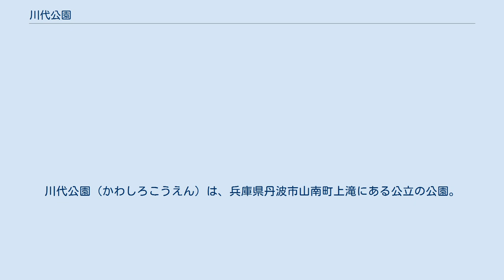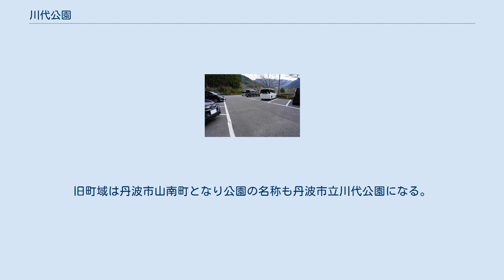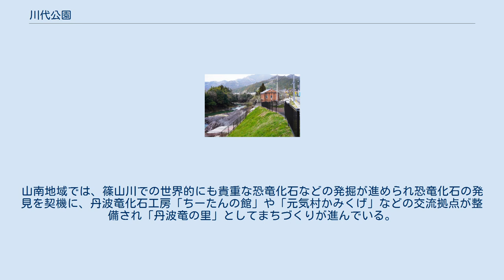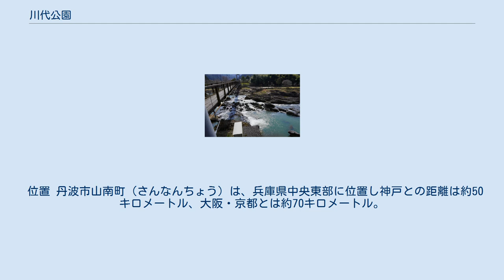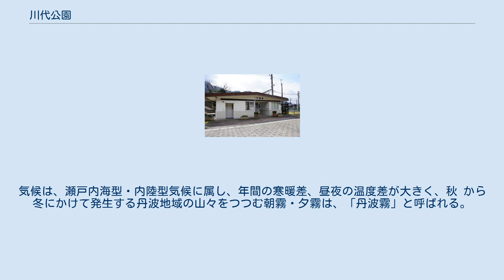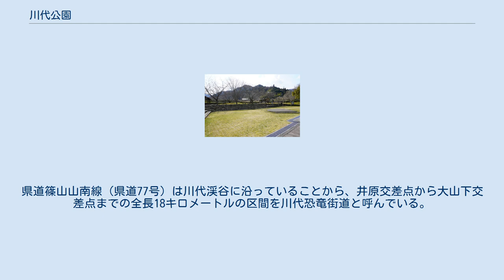川代公園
川代公園（かわしろこうえん）は、兵庫県丹波市山南町上滝にある公立の公園。
篠山川（川代渓谷）にかかる全長90メートルの吊り橋やキャンプ場があり、 桜の名所になっている。
約500メートル北西方向には丹波竜の里公園があり、更に遊歩道に沿って500メートル進むと旧上久下村営上滝発電所記念館「旧上久下（かみくげ）村営水力発電所跡」と丹波竜発見の地がある。
 旧氷上郡山南町立川代公園として開園。
その後、2004年（平成16年）11月1日に氷上郡の氷上町、柏原町、青垣町、春日町、山南町、市島町の6町が合併し、丹波市が誕生した。
旧町域は丹波市山南町となり公園の名称も丹波市立川代公園になる。
 公園の面積は約6,500平方メートルあり、うちキャンプ場は1,500平方メートルある。
川をまたぐ長さ90メートル、水面から9メートル高さの吊り橋があり、吊り橋からは篠山層群の地層と篠山川の水流、川代渓谷の風景を見ることができる。
春は桜、夏はキャンプ、秋は紅葉と四季折々の景色も楽しめる。
とくに桜の名所で「丹波市観光100選」桜の名所部門に選定されている。
毎年4月上旬に川代さくらまつりが開催されており、2019年4月7日には第33回川代さくらまつりが開催された。
無料駐車場や炊事棟、水洗トイレは整備されているが遊具やシャワー設備はない。
 公園近くには、2015年3月29日オープンの丹波竜の里公園や1963年まで活躍していた旧上久下村営上滝発電所跡（旧上久下村営上滝発電所記念館として保存）があり無料で入館できる。
また、直下の篠山川には2006年8月、丹波竜発見の地がある。
丹波竜は、1億2千万年から１憶4千万年前に丹波市に住んでいた草食恐竜ティタノサウルス類。
山南地域では、篠山川での世界的にも貴重な恐竜化石などの発掘が進められ恐竜化石の発見を契機に、丹波竜化石工房「ちーたんの館」や「元気村かみくげ」などの交流拠点が整備され「丹波竜の里」としてまちづくりが進んでいる。
周辺道路の整備も進み2019年（平成31年）3月17日には川代1号トンネルが開通（約900メートル）している。
川代恐竜街道と名付けられた県道篠山山南線（県道77号）周辺では、地元住民による化石を活かした多彩なイベントが行われている。
 位置 丹波市山南町（さんなんちょう）は、兵庫県中央東部に位置し神戸との距離は約50キロメートル、大阪・京都とは約70キロメートル。
中国山地の東端に位置し、山地を主に河川が刻む谷底平野や盆地を有する地形。
市内最高峰は、市北西部に位置する標高962mの粟鹿山。
瀬戸内海へ注ぐ加古川水系および日本 海へ注ぐ由良川水系の最上流に位置し、本州で最も低い海抜95ｍの中央分水界が存在する水分れの地として有名。
気候は、瀬戸内海型・内陸型気候に属し、年間の寒暖差、昼夜の温度差が大きく、秋 から冬にかけて発生する丹波地域の山々をつつむ朝霧・夕霧は、「丹波霧」と呼ばれる。
川代公園付近は、450メートル前後の山々に囲まれた篠山川沿いにあり、標高は駐車場付近で158m、キャンプ場付近で143mある。
 川代渓谷と恐竜化石 川代渓谷は、篠山市立金から一級河川の加古川に合流する山南町井原まで約32キロメートルの篠山川のうち、山南町上滝付近の東西４kmにある。
奇岩怪石に水流がひっかかり、激しい水流により永い間にできる「ポットホール」が見られる。
白亜紀前期の篠山層群の地層（およそ1億1千万年前）と篠山川の水流が織りなす豊かな自然と美しい景観を有している。
篠山層群は砂や泥、火山灰が重なり積もった地層で丹波篠山市と丹波市の一部にあり、恐竜など貴重な化石が発見されている。
旧上久下村営上滝発電所跡付近で2006年（平成18年）8月に白亜紀前期の草食恐竜「丹波竜」が地元の地学愛好家によって発見され以後、発掘調査が続けられ1万8千点以上の化石が発見されている。
化石は、丹波竜化石工房 ちーたんの館に展示されている。
県道篠山山南線（県道77号）は川代渓谷に沿っていることから、井原交差点から大山下交差点までの全長18キロメートルの区間を川代恐竜街道と呼んでいる。
 川代公園付近の地図